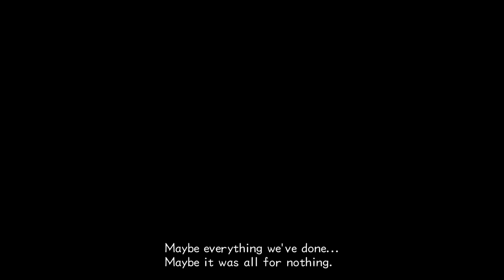Kingdom Hearts HD 2.5 Remix (PlayStation 4) Part 20 - 1000 Heartless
The Journey Across the World to Defeat the Darkness continues in  Kingdom Hearts HD 2.5 Remix Remastered on the PlayStation 4